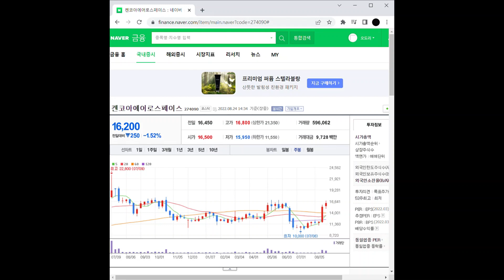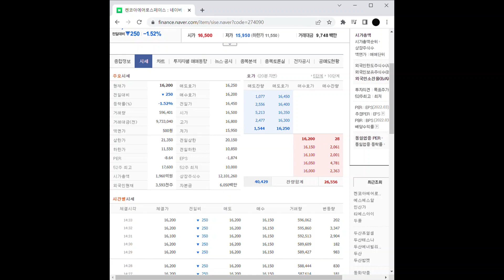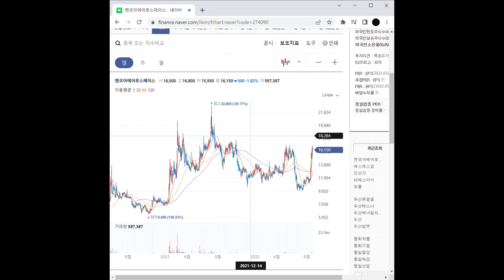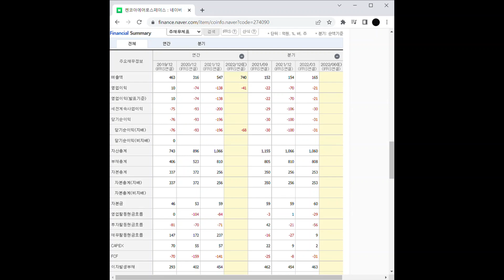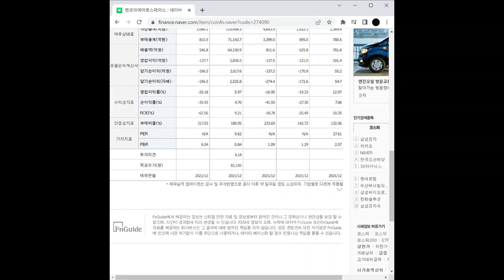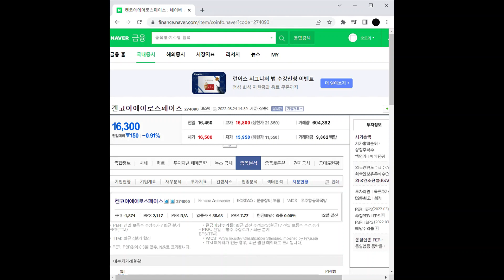방산 관련주 켄코아에어로스페이스 주가 전망 및 차트 분석